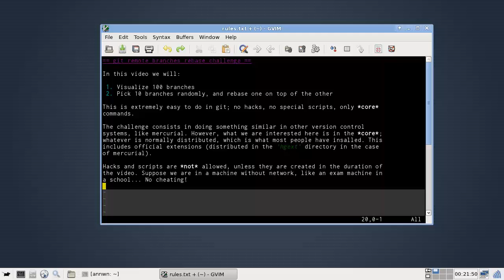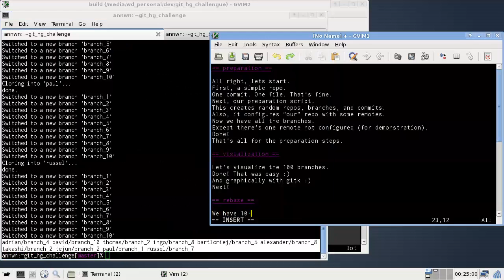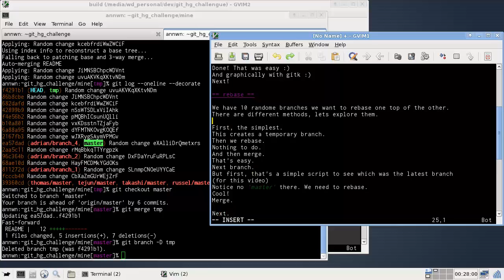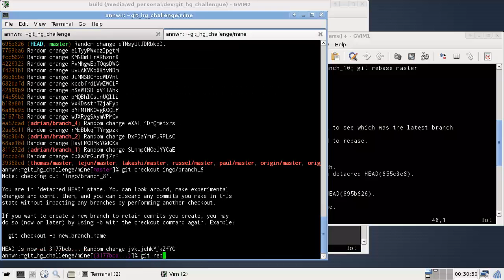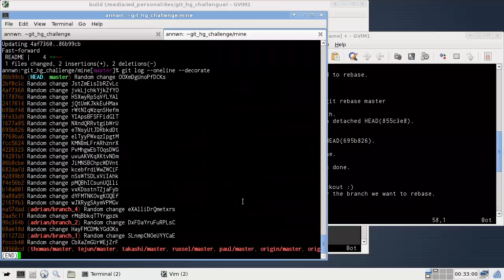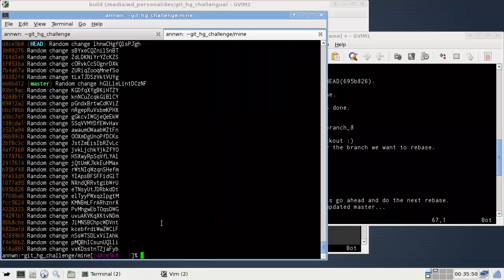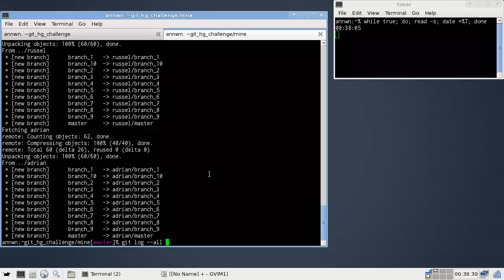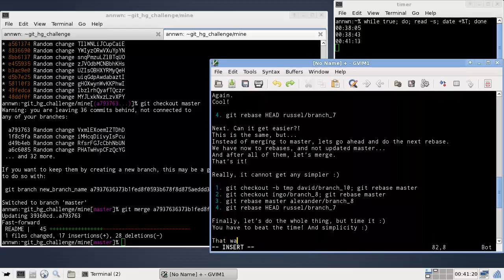git remote branches rebase challenge v2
A simple test showing the power of git branches, with remote namespaces, and how easy it's to visualize, and rebase them.

You might also learn a thing or two :P

Total
Commands explored:
 1. git checkout -b tmp david/branch_10; git rebase master
 2. git checkout ingo/branch_8; git rebase master
 3. git rebase master alexander/branch_8
 4. git rebase HEAD russel/branch_7

Music (creative commons):
1. J.Lang - Garden Of The Forking (ft. Neurowaxx)
2. grapes - I dunno
3. timberman - DLDN Instrumental (ft. Onlymeith, Mellotroniac)
4. cdk - Song Of Peace
5. spinningmerkaba - 260809 Funky Nurykabe
6. stefsax - Awel